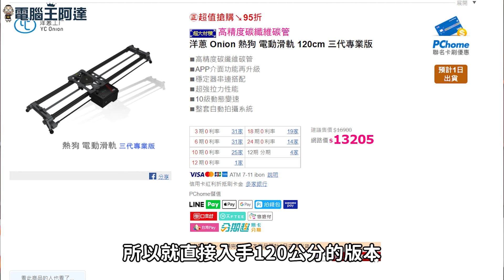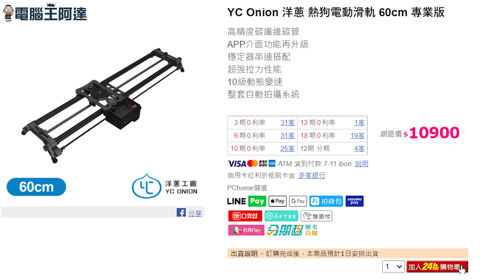洋蔥工廠巧克力SE電動滑軌：短小精幹、短距離滑順運鏡神器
之前為大家開箱過洋蔥工廠推出的120公分電動滑軌，原本想說「大支的比較好用」，結果長度太長反而用的機會不多，以阿達這種大都拍小物與開箱的需求，一支好用的迷你電動滑軌應該會更實用。
這次洋蔥工廠巧克力SE電動滑軌體積小巧，可隨身攜帶還可以安裝電池或外接行動電源，還可以用App控制，對我來說可說是更實用的電動滑軌，一起來看看！